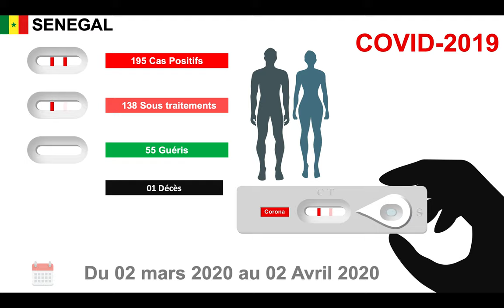COVID 19 SENEGAL 05 NOUVEAUX CAS 02 AVRIL 2020